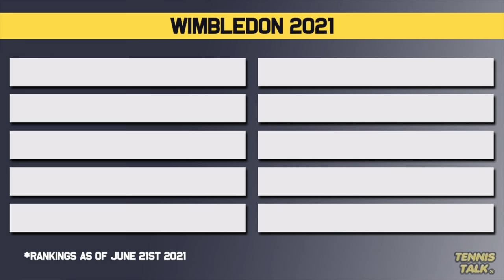Players You Should Watch at Wimbledon 2021 | Tennis News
Wimbledon 2021 is just around the corner and there have been some players putting their hands up on the men's ATP Tour as serious contenders for the 2021 crown. We take a look at some players you should be watching at this years Wimbledon Championships.

0:00 | Intro
0:23 | F.Auger-Aliassime (#21)
1:00 | M.Berrettini (#9)
1:44 | N.Kyrgios (#61)
2:46 | R.Opelka (#32)
3:34 | R.Federer (#8)
4:38 | R.Bautista Agut (#10)
5:36 | M.Cilic (#37)
6:08 | A.Rublev (#7)
7:01 | N.Djokovic (#1)
7:47 | U.Humbert (#31)
8:47 | Outro